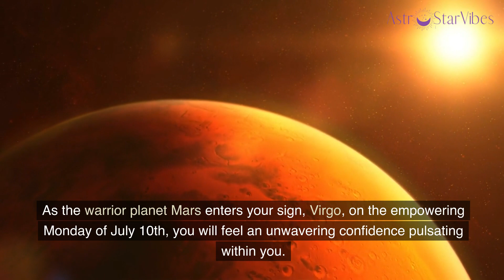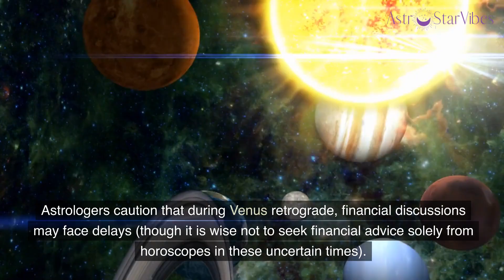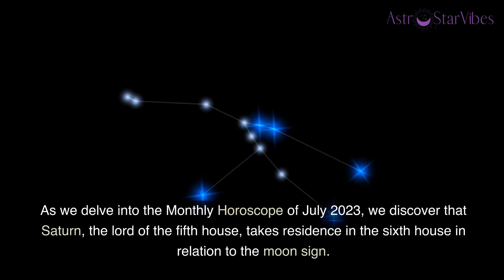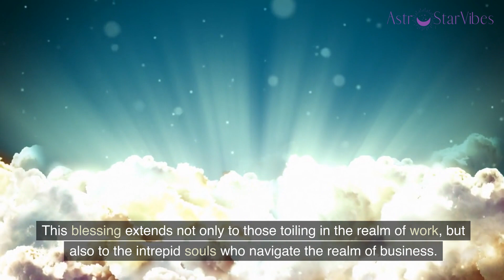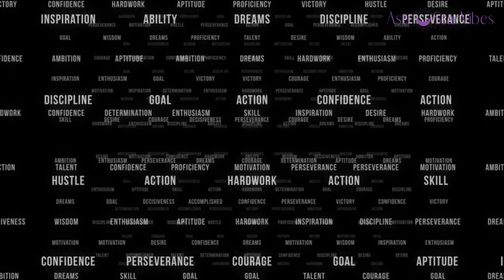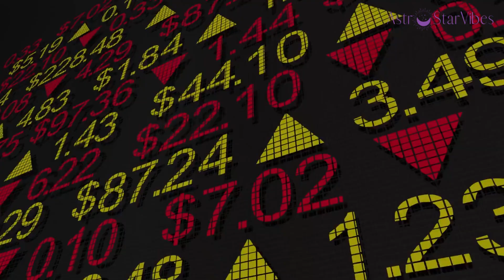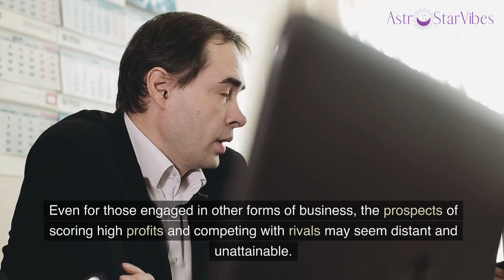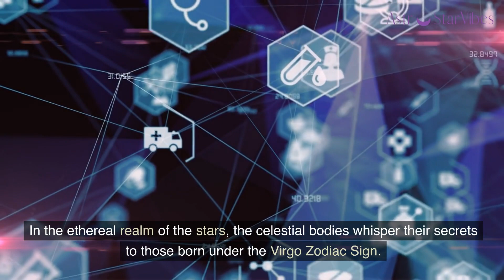Virgo July 2023 Horoscope: Unleash Your Inner Confidence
🌟 Virgo July 2023 Horoscope: Unleash Your Inner Confidence! 🌟 Find out what the month of July has in store for you, dear Virgo! Get ready to create cherished memories, as a vibrant and courageous full moon in Capricorn graces your 5th House of Pleasure. And with the warrior planet Mars entering your sign, you'll feel a surge of unwavering confidence within you. But remember, it's important to share that sense of security with others and show genuine care. The new moon in compassionate Cancer encourages you to reach out to your chosen family and shower them with love and affection. However, be cautious as Venus, the ruler of love and beauty, goes into retrograde, potentially causing delays in financial discussions and romantic endeavors. Don't worry, though – experiment with summer makeup and hairstyles! Prioritize your own well-being during Leo season and Chiron's retrograde journey. You deserve every ounce of pleasure that life has to offer, dear Virgo. Tune in to this engaging and informative horoscope video to uncover all the details of your July 2023 horoscope! 🔮🌙

👉 Get Your FREE Personalized Numerology Reading to Reveals Your Life Path, Expression, and Soul Urge Numbers: